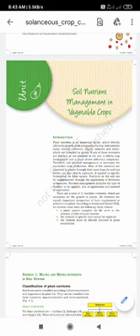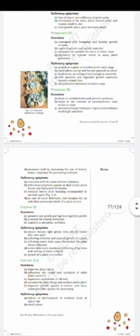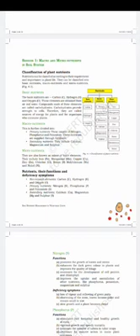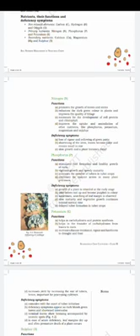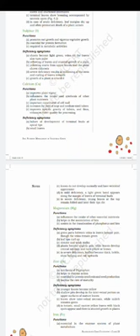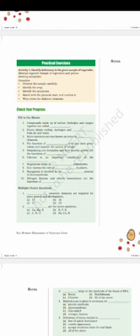Solanaceous crops IX standard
Unit 4 Soil nutrients management in vegetable crops